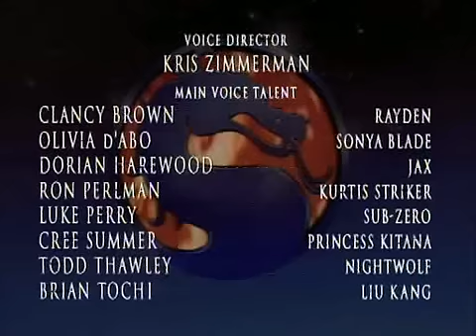Mortal Kombat: Defenders of the Annotated Realm E1 2/2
IT'S KOMBAT TIME!